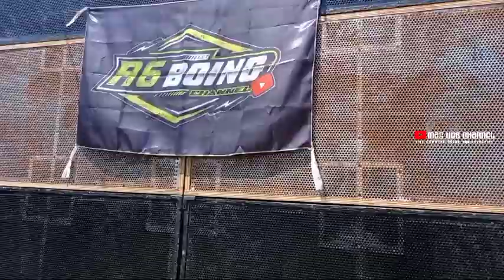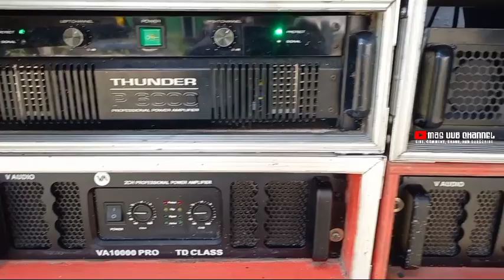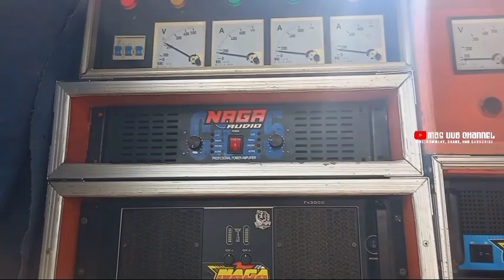LAGI-LAGI SOUND BALAP ANYAR MIRIP NEW CREATIVE MUNCUL SIAP KETAR KETIRKAN KACA TETANGGA‼️NAGA AUDIO